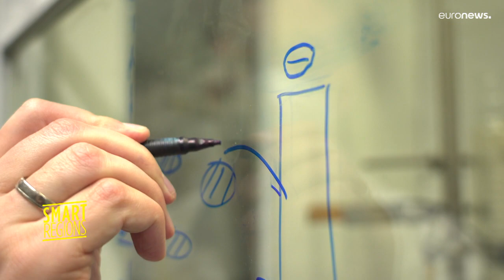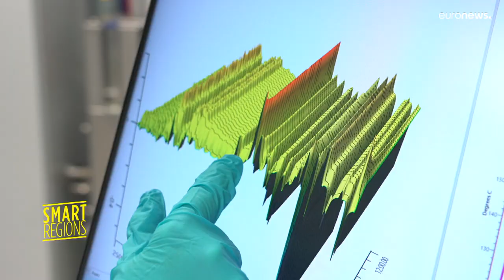A jövő akkumulátora Németországból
A prototípus nem tartalmaz fémet.